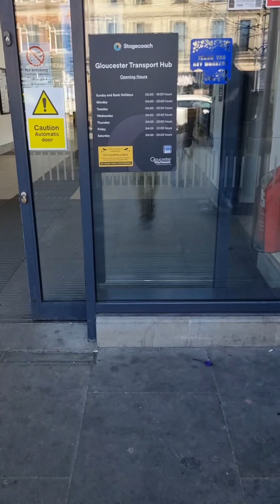Buses In Gloucester: 20th April 2023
Today I'm back in my home city of Gloucester Bus spotting.

Alexander Dennis enviro 300s and 400s dominated Station Road and Transport Hub along with a single Special Appearance and vehicles making a debut to my YouTube/Tiktok video channels

Special Appearances today is the most common Alexander Alx400 bodied Trident no.18415 along with Pullham's Mercedes-Benz Citaro and the dominant first ever Special Appearance by Marchants of Cheltenham Spa's Irizar I6 Bodied Scania Tri Axle Coach which was picking up passengers for a day trip excursion.

The Tiktok Music Audio Mix will be uploading shortly
Note: First the first time, 18415 wasn't the only Alx400 that features in this video. Classmate no.18192 makes its first ever appearance on my videos